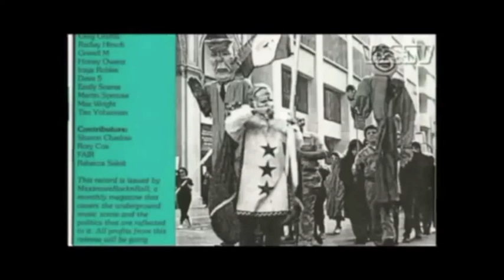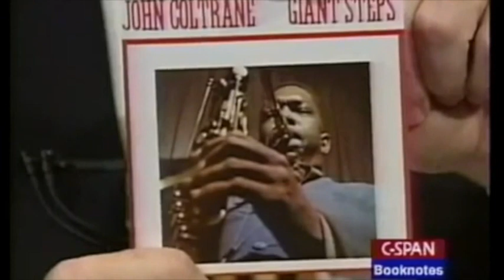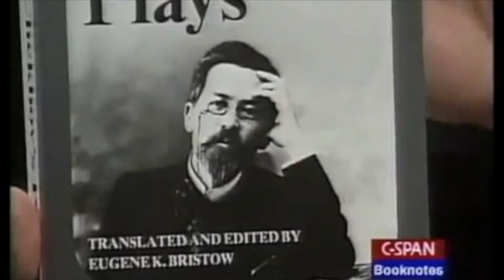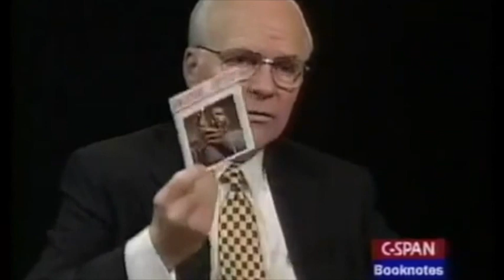LS-03: Activism 101 for Artists - w/Noam Chomsky, Cornel West, Irami Osei-Frimpong & Fadhel Kaboub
An introductory series of relevant clips from historical interviews and lectures.

--Activism 101 for Artists--
Episode 3 from our Lecture Series of video clips compiled from interviews of professional artists and educators about the importance of music in society’s growth.

TIMESTAMPS:
00:00 Dr Noam Chomsky ... the role of art in social movements
01:34 Dr Cornel West ... blues & marginalization
10:52 Irami Osei-Frimpong ... rights, relationships & taking power
20:04 Dr Cornel West ... democracy, great art & political integrity
50:34 Irami Osei-Frimpong ... leftist agenda & federal funding
52:09 Dr Fadhel Kaboub ... federal funding of COVID response
53:16 Dr Noam Chomsky ... "What should I do?"

Visit Irami Osei-Frimpong's YouTube Channel, "The Funky Academic" for more philosophy & sociocultural analysis!

CHANNEL PARTICIPATION SURVEY:
(option to participate in future research study at end of survey)